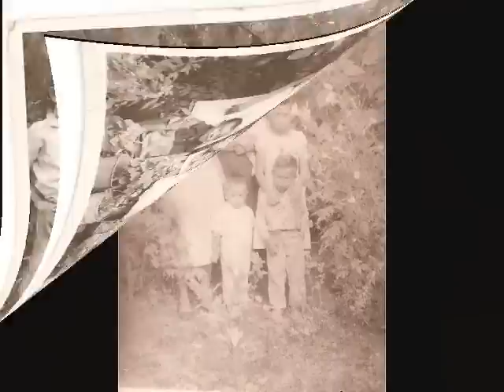Abuelita María - 90 Años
El video se divide en 5, empezando con solamente fotos de ella, después acompañada por mi abuelito Domingo, le siguen sus hijos, nietos y por último un poco de todos :D

Gracias a los ke cooperaron con los videos :D